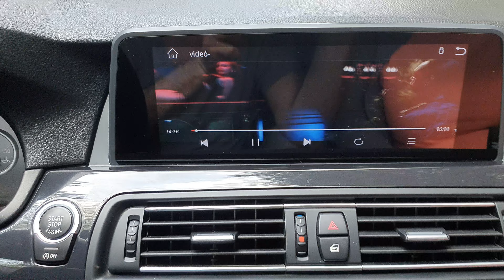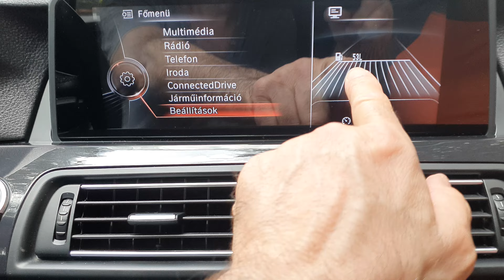BMW F10 entry nav , USB movie , G30 style touch screen monitor